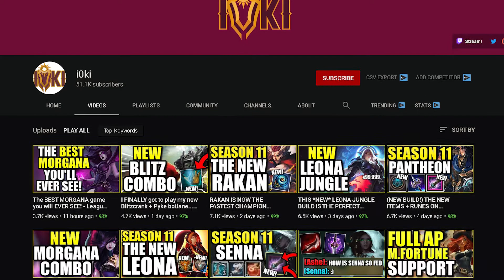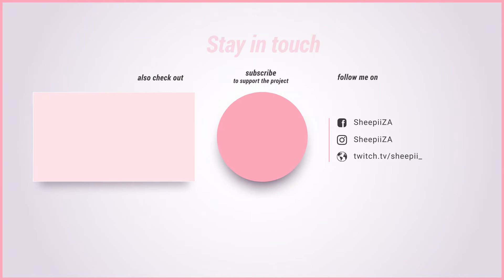I0KI's *NUCLEAR NAMI SUPPORT* STRENGTH TESTING Build! | nami lol support season 10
After watching I0ki's nami ap build video, I had to give it a go for myself to see what all the hype was about or if it was purely just click bait and the results were fairly surprising!